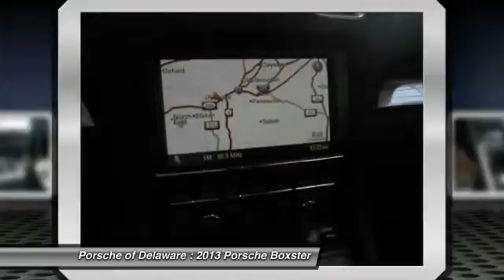2013 Porsche Boxster Newark DE T132526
Rain Sensing Wipers, Porsche Stability Management (PSM), Infotainment Package w/BOSE(R), Roadster Top in Black, 2-zone automatic air conditioning, Wind deflector, PCM 3, Wheel caps color Porsche crest, Automatically dimming mirrors, Extend Navigation Mod-PCM 3.0, and BOSE(R) Surround Sound System. 14-Way Electric Sport Seats w/Memory Package (Memory Function), Infotainment Package w/BOSE Surround Sound System (Porsche Communication Management and SAT-Receiver XM (SDARS) w/High-Definition-Radio), 2-Zone Automatic Air Conditioning, Automatically Dimming Interior & Exterior Mirrors, Bi-Xenon Lighting Sys w/Dynamic Light Sys (PDLS), Premium Package, Seat Heating, SportDesign Steering Wheel, and Wind Deflector Mounted on Roll-Over Bar. Thank you for choosing Porsche of Delaware. Delaware's exclusive factory authorized Porsche center for sales, service and parts.  When was the last time you smiled as you turned the ignition key? Feel it again with this charming 2013 Porsche Boxster. This terrific Porsche is one of the most sought after used vehicles on the market because it NEVER lets owners down.